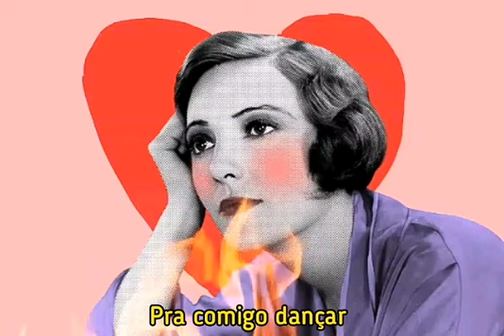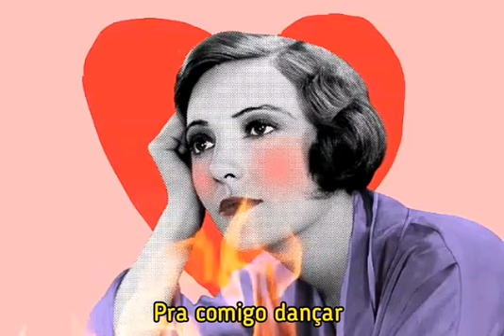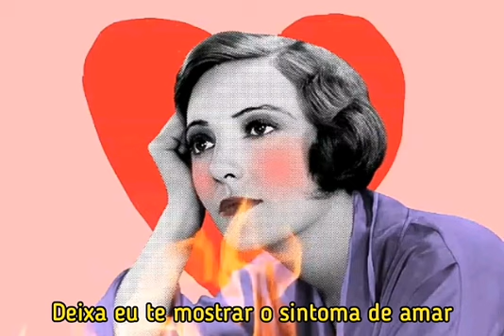Sintomas de amar - Rafael Cavalcante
Escute agora a Música  "Sintomas de amar" Álbum: Big Bang -  Rafael  Cavalcante.